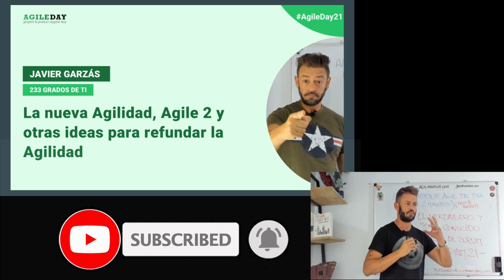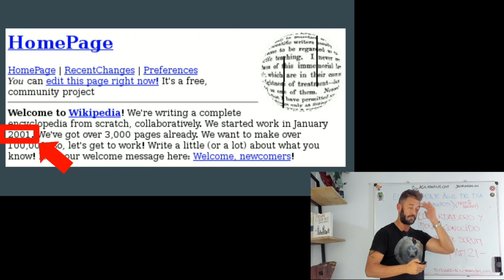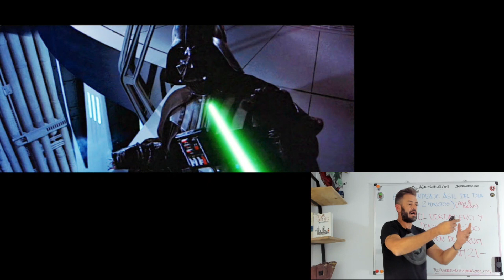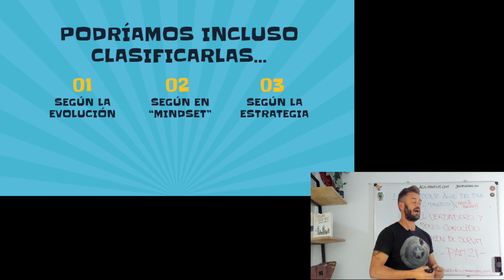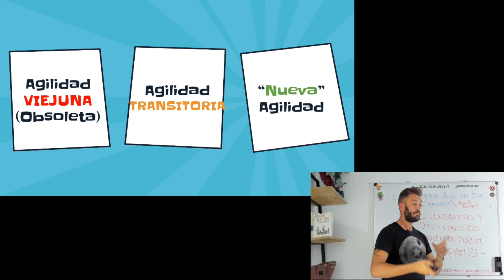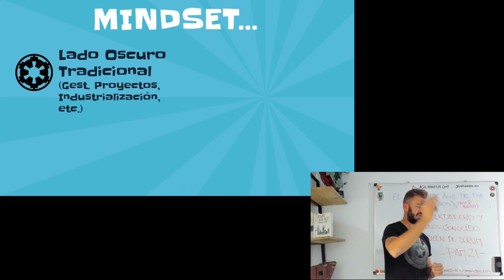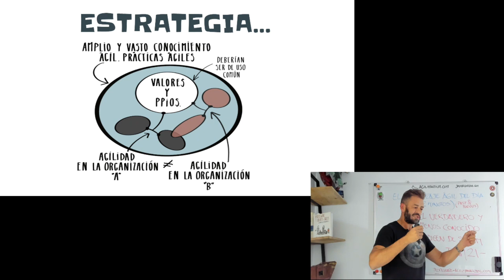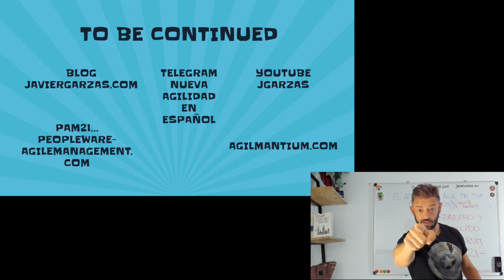Las diferentes "Agilidades" que hoy te puedes encontrar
Os dejo mi charla en el Agile Day 2021, donde te cuento sobre las diferentes AGILIDADES que nos podemos encontrar hoy...la NUEVA AGILIDAD, AGILE 2 y otras ideas para REFUNDAR la AGILIDAD
👇👇👇 Referencias👇👇👇

📧 Para más información y estar en contacto, nos vemos en...

¡Que la agilidad te acompañe!!!